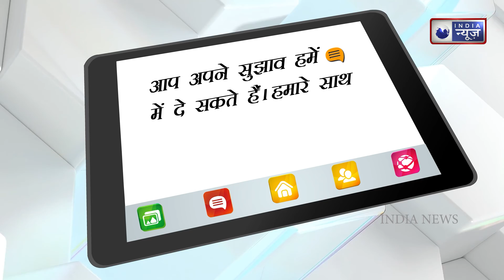Bigg Boss 15 UPDATE : Umar Riaz wins the ticket-to-finale task | India News Entertainment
This monumentous episode of Bigg Boss 15 started with the ticket-to-finale task. This was a task between Umar Riaz and Tejaswi Prakash . In the task, both of them had to melt ice cubes first. Umar won this task.